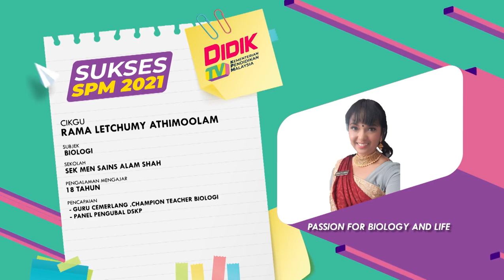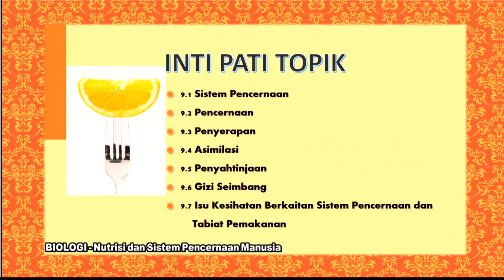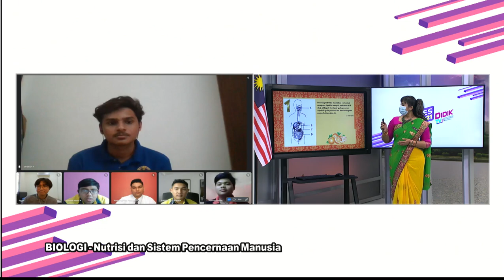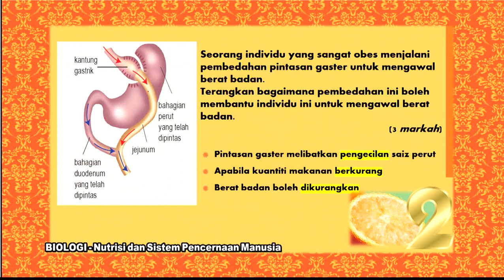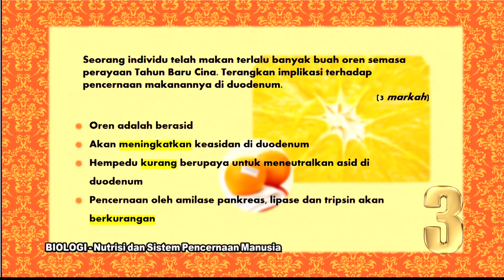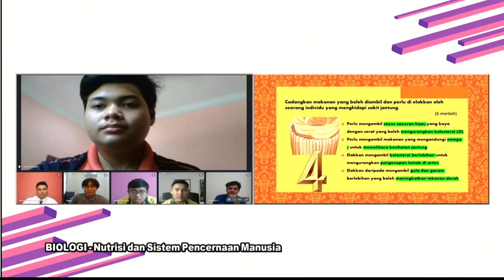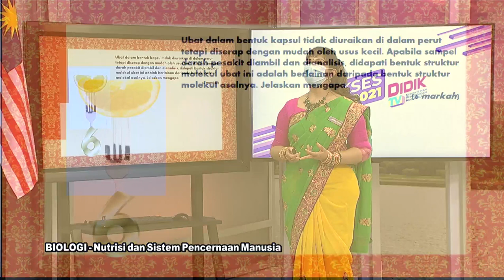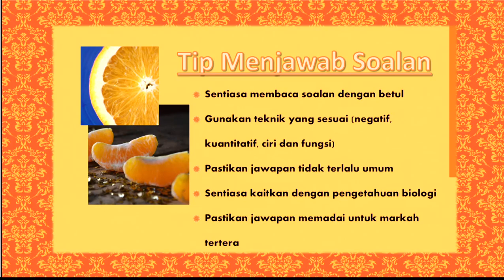DidikTV  Sukses SPM 2021 Ep 439 Biologi Nutrisi